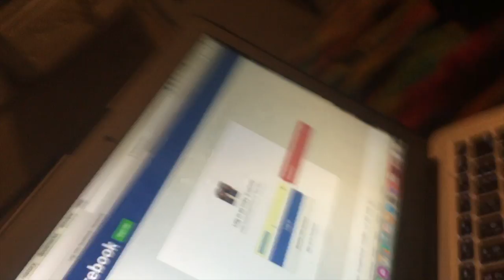VLOG | JAMAICA VLOG | #5 - Life Of The Party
Vlog #5 : Life of the party !

We went to two parties one in Dust, Waterhouse celebrated Juggs Birthday  & Dancing Rebels Birthday party with Nicki Chomazz and the rest of the Chrome gang in Rosalie, Waltham Park.

Filmed with : iPhone 6s plus